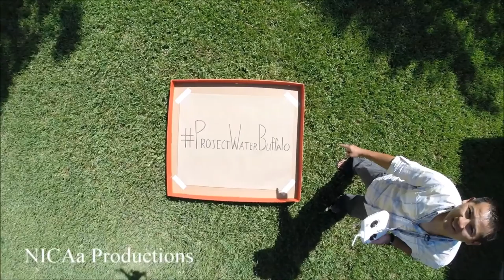Aerial Water Buffalo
Project Water Buffalo utilizes Unmanned Aerial Vehicle (UAV)/drone technology!  Shout out to our supporter, Nhat, who is located in sunny Florida and wanting to make gallons of impact!